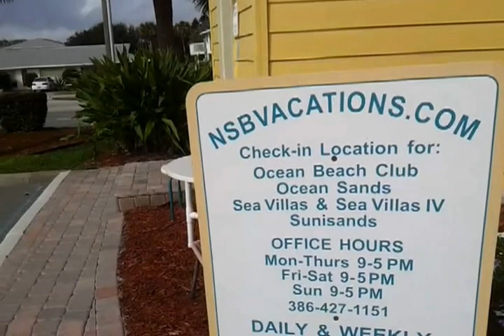№ 2154 Доброе утро 21 марта TimeShare New Smyrna beach Florida